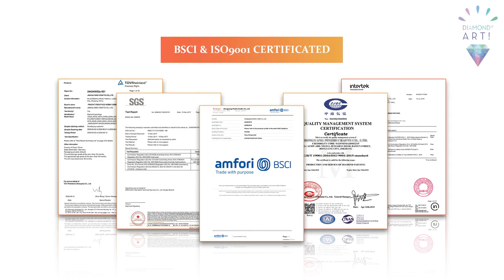Hot Selling DIY 5D Diamond Art Painting Products in 2021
29 strategies to Hot Selling DIY 5D Diamond Art Painting Products in 2021

Hey guys! Today I’m going to show you about 29 strategies to Hot Selling DIY 5D Diamond Art Painting Products in 2021.

Jinhua Sino Crafts Co., Ltd, more than 20 years experience with hobby crafts, a professional manufacturer of diamond art painting kits, paint by numbers, cross stitch kit and string art kits etc. DIY products.
Our factory is located in Jinhua, close to Ningbo sea port. More than 10,000 square meters workshop, more than 100 professional workers, 10 fully inkjet printing machines, 15 fully automatic packing machines, output more than 10,000sets products everyday. Has passed BSCI and ISO9001 certifications.
We always use high quality and eco-friendly material, can passed EN71, CE and ASTM etc. Test based on customers’ special request. We have in-house designing team and experienced oversea designers, can assist your project perfectly.
Always following advanced manage system, strict QC during the whole production, guarantee qualified products and in time delivery. Professional designers and sales team, respond to customer’s requirements quickly and supply professional service, make your business easy.
We accept photo customization, sample customization, OEM and ODM orders are welcomed.
With our superior quality, competitive price,perfect service and strong design ability, we gained good reputation from customers all over the world.
You are welcomed to visit our factory.  Let’s be your idea partner and boost your business together.

29 strategies to Hot Selling DIY 5D Diamond Art Painting Products in 2021